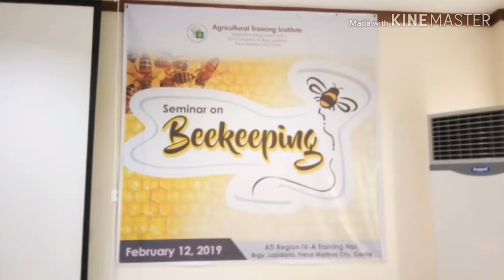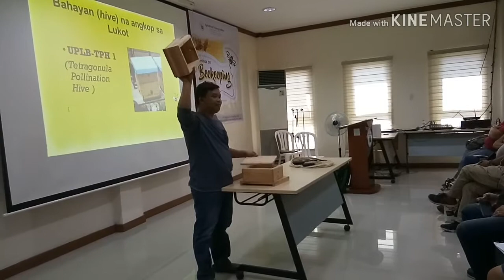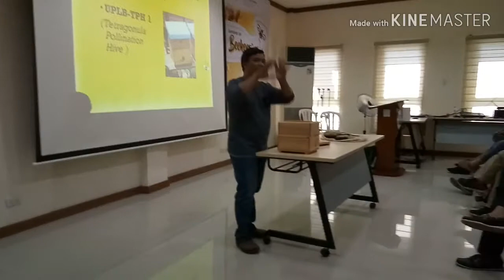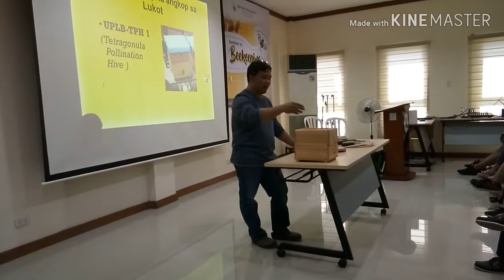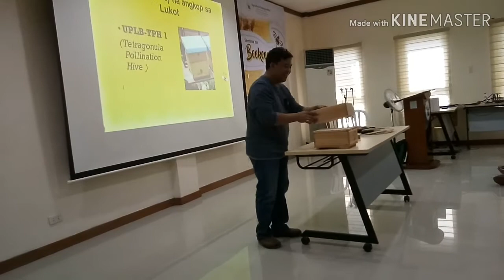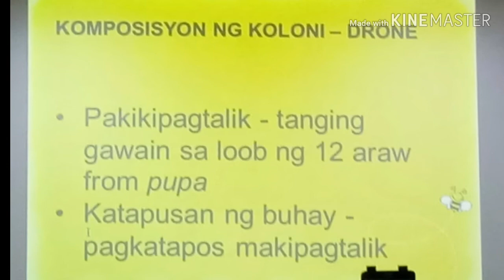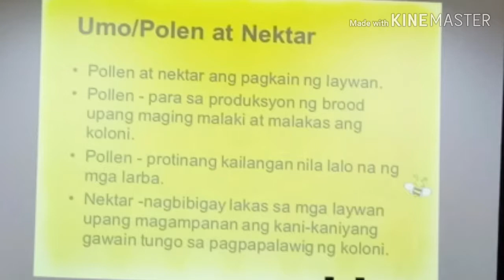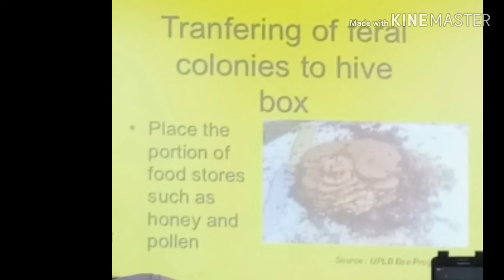STINGLESS BEE SEMINAR IN THE PHILIPPINES| STINGLESS BEE GUIDE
Bee Keeping Seminar, stingless bee seminar.
Paano ba magalaga ng Stingless Bee?

If gusto pong magpaturo ng personal about bee farming.

This is the number - 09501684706